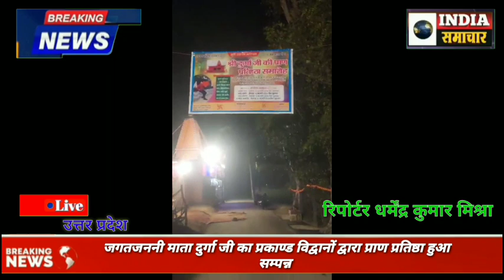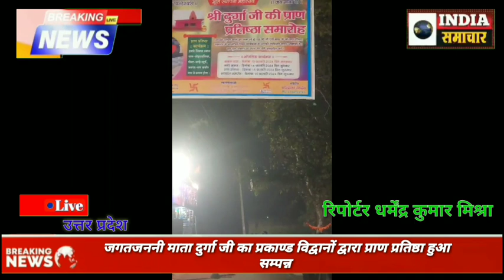जगतजननी माता दुर्गा जी का प्रकाण्ड विद्वानों द्वारा प्राण प्रतिष्ठा हुआ सम्पन्न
तहसील मेंहदावल के अन्तर्गत पूर्वी कछार में स्थिति ग्राम सभा मिश्रवलिया मिश्र के पुरवा सोहरवलिया में मां भगवती दुर्गा जी का प्राण प्रतिष्ठा का आयोजन कलशयात्रा का कार्यक्रम 13 फरवरी तथा14 फरवरी नगर भ्रमण और आज दिनांक-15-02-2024 को प्रकाण्ड विद्वानों द्वारा मंत्रोचारण कर मां की मूर्ति का स्थान पूजन वन्दन कर मंदिर में प्राण प्रतिष्ठा किया गया
आप सभी को बताते चलें कि श्री दुर्गा माता का प्राण प्रतिष्ठा का आयोजन चन्द्रिका यादव की अध्यक्षता में किया गया जिसमें रेखा यादव सपत्नी मां के प्राण प्रतिष्ठा से पूर्व मां को स्नान कराकर अंगवस्त्र धारण कराकर मंत्रोच्चारण के साथ मंदिर में स्थापित किया इस दौरान मंदिर पर हजारों की संख्या में मां के दिव्य स्वरूप को देखने में अपने अपने भक्ति भाव से महिला/पुरुष व बच्चे दिव्य दर्शन में मग्न होकर उपस्थित रहे।

तहसील मेंहदावल से धर्मेन्द्र कुमार मिश्र की रिपोर्ट